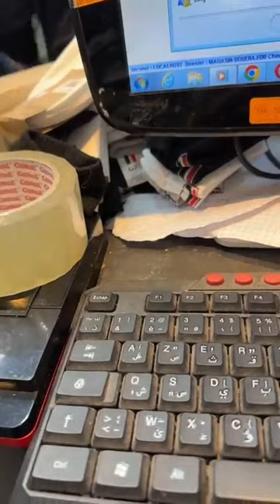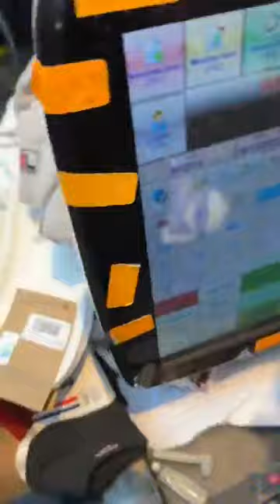مرحبا بيكم في الدويرة الطيبون بقوة الله يبارك ربي يحفظكم